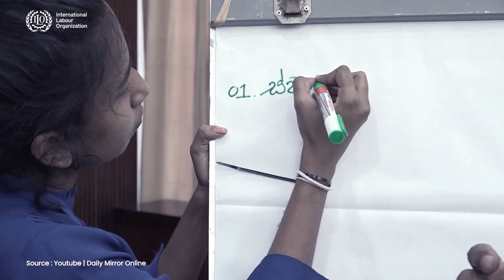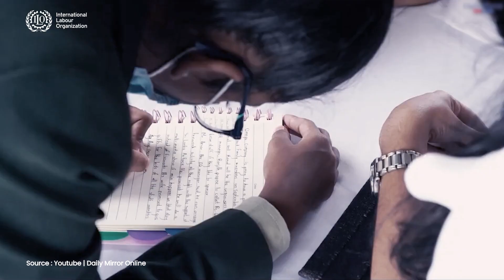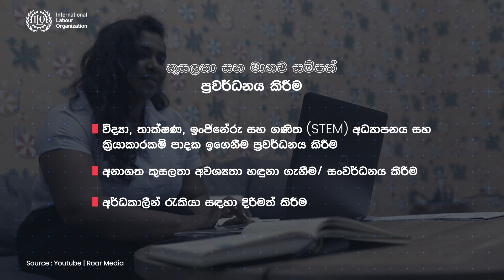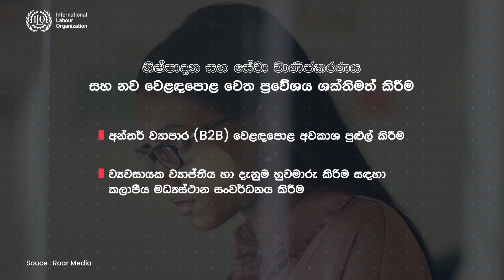තාක්‍ෂණික ව්‍යවසායකත්වය යනු කුමක් ද? ශ්‍රී ලංකාවේ ව්‍යාපාර ස්ථායීබව වර්ධනය කිරීමට එය මූලික වේවි ද?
ශ්‍රී ලංකා මහ බැංකුව, Ceylon Chamber of Commerce Colombo , ප්‍රධාන පාර්ශවකරුවන් සහ විවිධ අංශවල නියෝජිතයන් සමග එක්ව, International Labour Organization Sri Lanka සංවිධානය කළ “ව්‍යාපාර ස්ථායීතාවය සඳහා ඩිජිටල් මාවතක්” ප්‍රතිපත්ති සංවාදයේ දී තාක්‍ෂණික ව්‍යවසායකත්ව සංකල්ප ශ්‍රී ලංකාව වෙත ආදේශ කර ගන්නා ආකාරය පිළිබඳ ව වැඩිදුරටත් කරුණු ගවේෂණය කෙරුණා.

මේ එහිදී කතා බහට ලක්වූ වැදගත් කරුණු යි.